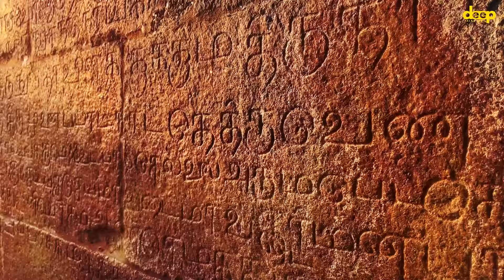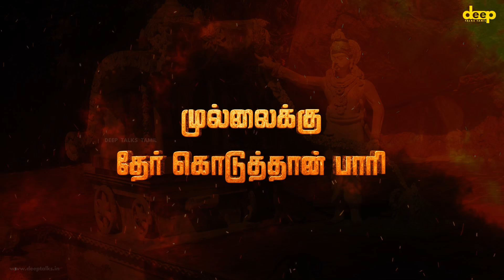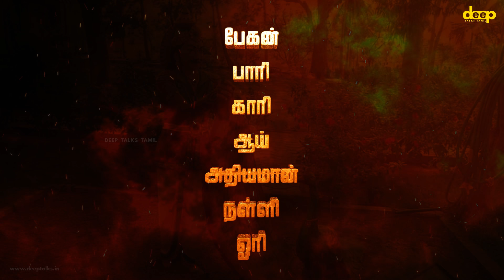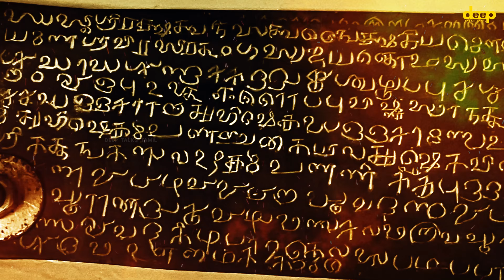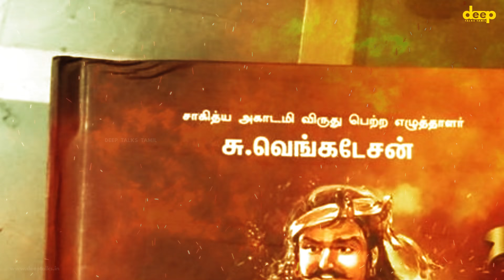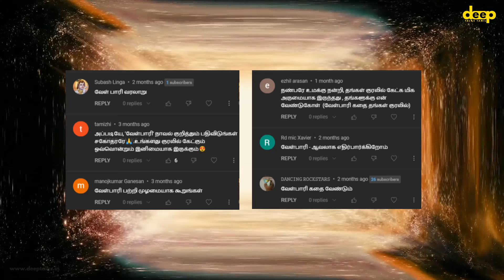Velpari: The Hero of Legends and Ancient Tamil History | யார் இந்த வேள்பாரி | Deep Talks Tamil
Welcome to our video exploring the fascinating history of Velpari, a legendary figure in Tamil culture. Velpari is a renowned hero whose story transcends time and has captured the imagination of generations. In this video, we delve into the captivating journey of Velpari, separating myth from reality and shedding light on the remarkable feats attributed to him.

Join us as we navigate through ancient scriptures, folklore, and historical accounts to piece together the enigma of Velpari. Discover the tales of his valor, heroism, and sacrifices, which have become an integral part of Tamil heritage.

Through vivid storytelling and insightful analysis, we aim to provide a comprehensive understanding of Velpari's significance in Tamil history. We explore the cultural and societal context in which he emerged, shedding light on the impact of his legend on the people of that time.

Whether you are a history enthusiast, a fan of folklore, or simply curious about ancient legends, this video will take you on an unforgettable journey. Prepare to be enthralled by the epic tale of Velpari and gain a deeper appreciation for the rich tapestry of Tamil culture.

Join us as we unearth the secrets of Velpari, immersing ourselves in a world of myths, legends, and ancient heroes. Get ready to be captivated by a story that has stood the test of time and continues to inspire generations. Welcome to the captivating history of Velpari.